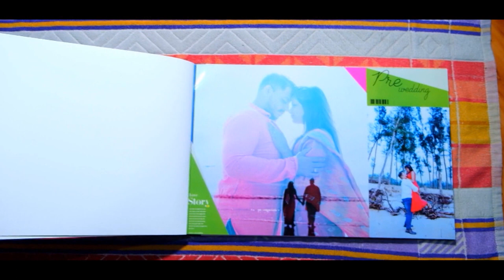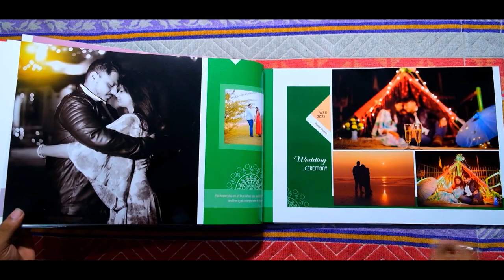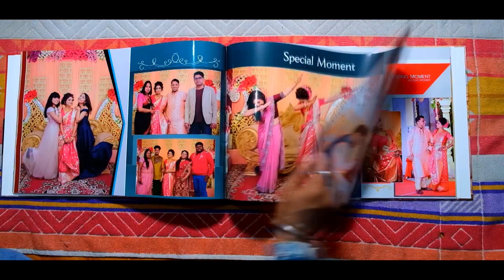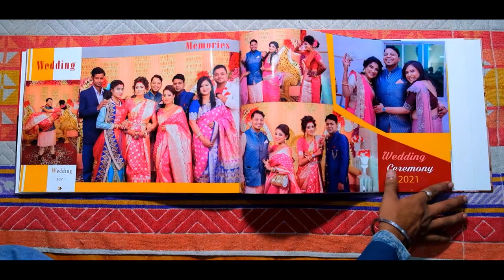Wedding Canvera Album Unboxin 2021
💕 Bibaho Bandhan বিবাহবন্ধন 💕
ভালো লাগলে লাইক ও শেয়ার করুন.